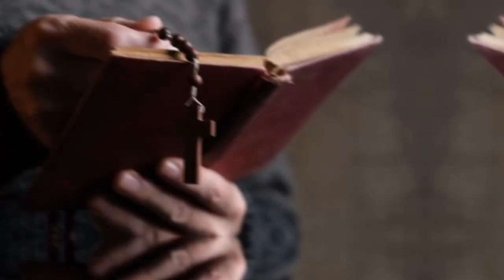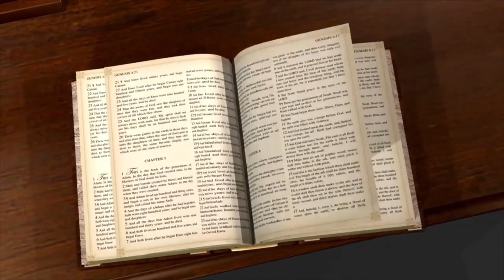Así Son Los Ángeles Según La Biblia 😲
En esta ocasión, varios usuarios de Twitter se sorprendieron al conocer la verdadera apariencia de los ángeles según la Biblia y aquí te contamos más.
De acuerdo con algunos medios especializados, los ángeles son seres espirituales, por lo tanto, no tienen alguna forma física importante, sin embargo, tienen la capacidad de aparecer en forma humanos. En unas partes, los ángeles no aparecieron como personas, sino como seres de otro mundo.